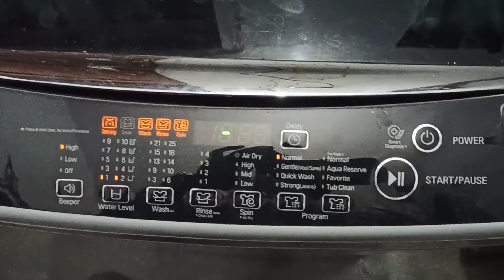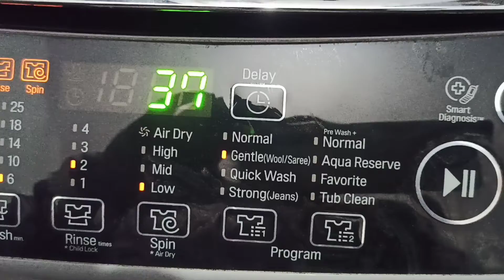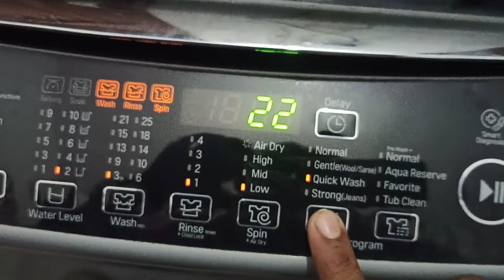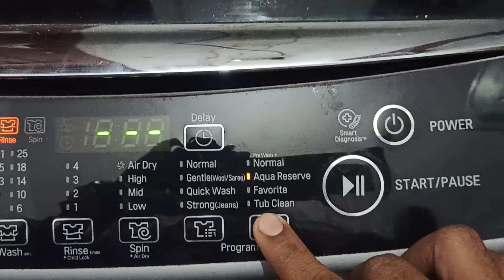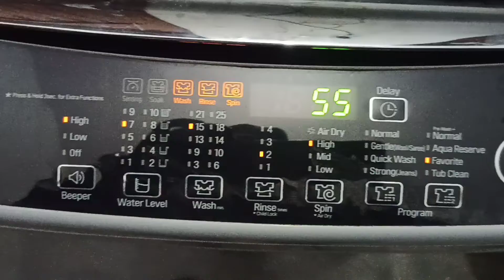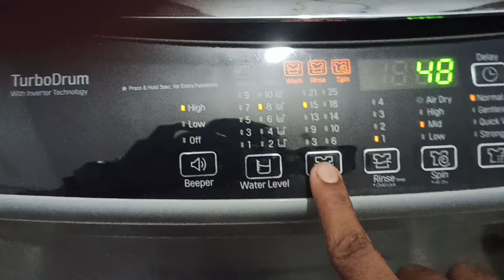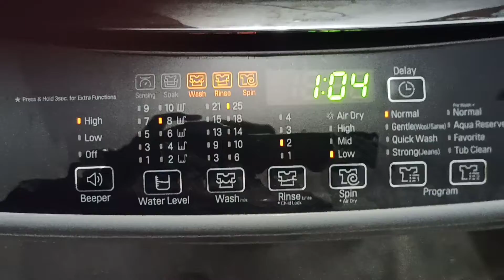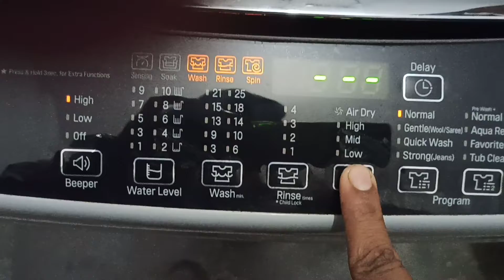T7581NDdLG.ASFPEIL washing machine demo